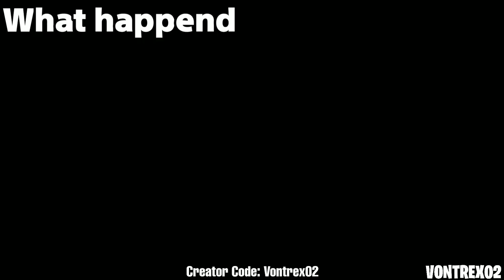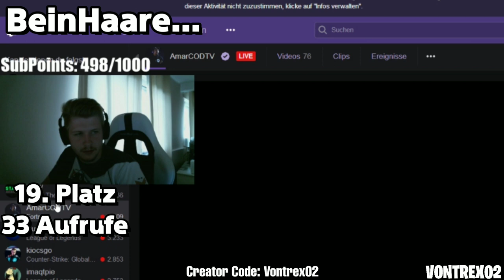HARMII MEIST GESCHAUTE CLIPS JULI 💥 | BEST OF HARMII JULI FORTNITE 🔥| HARMII SNIPER 😁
HARMII MEIST GESCHAUTE CLIPS JULI 💥 | BEST OF HARMII JULI 🔥| HARMII SNIPER 😁

verpassen👌😉